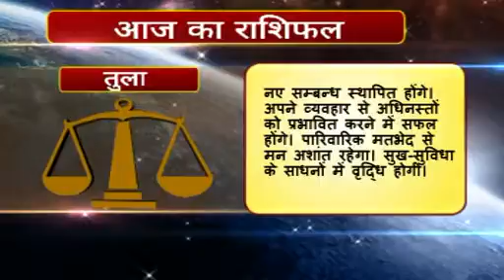Rashifal hindi 07 Tula 26 03 2016